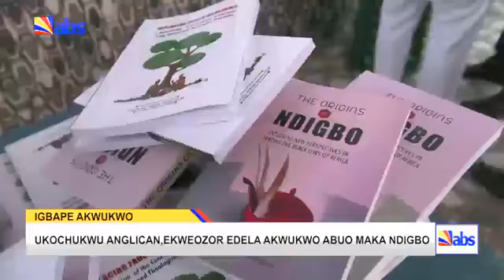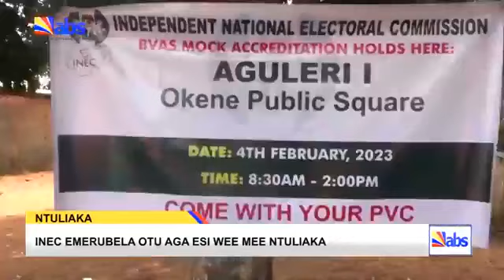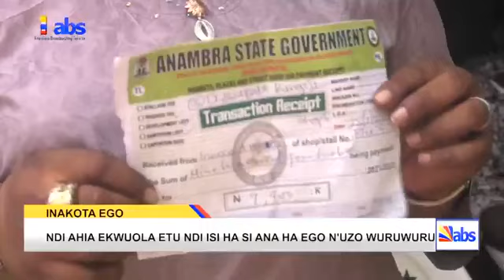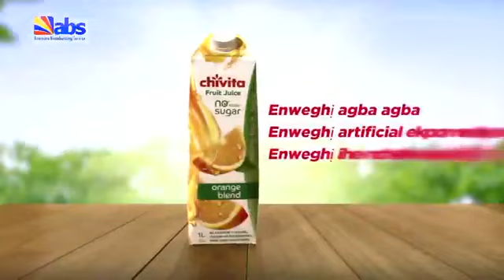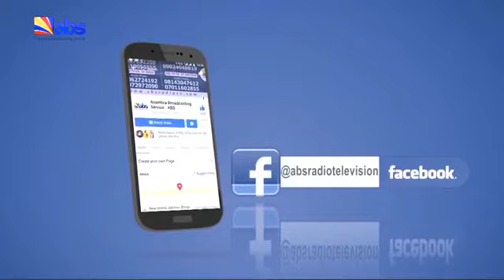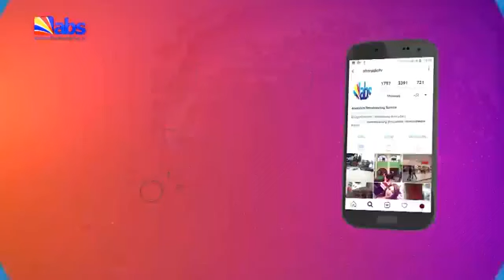ABS TV Akuko Uwa 10am 6th February 2023